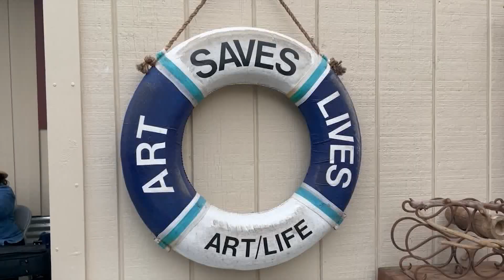Art Life Foundation honors the life of Joe Cardella with summer party and art show